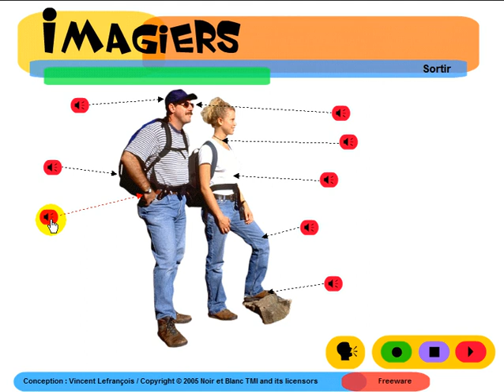フランス語レッスン = Imagiers = Vocabulaire = Les vêtements